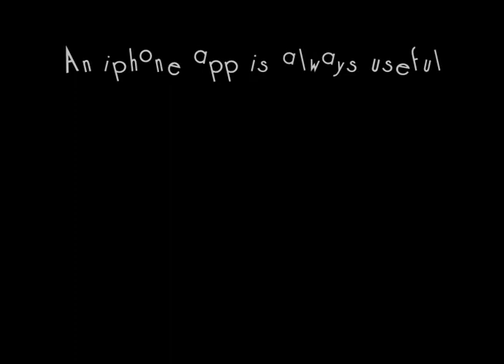Voila Design Iphone App Development Melbourne